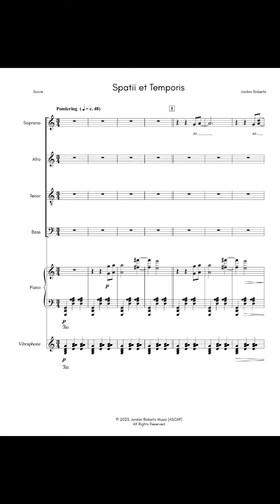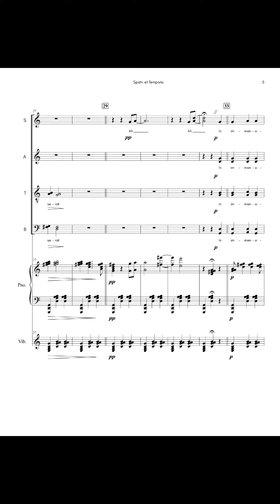Spatii et Temporis